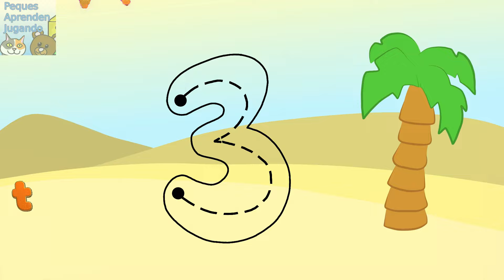Los números en inglés del 1 al 10 para niños Numbers 1 to 10 for kids Peques Aprenden Jugando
Hoy vamos a aprender los números en inglés del 1 al 10. Video para niños de los números en inglés hasta el 10.

Derechos del video, imágenes: Peques Aprenden Jugando - Carolina Palma
Voz en off: Carolina Palma de Peques Aprenden Jugando
Dibujos realizados por: Carolina Palma de Peques Aprenden Jugando
Edición: Carolina Palma de Peques Aprenden Jugando